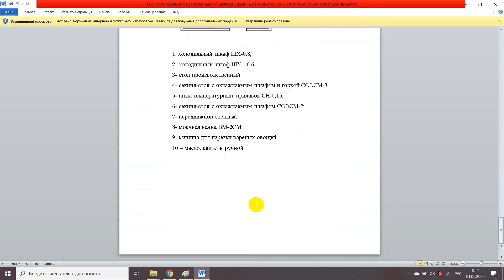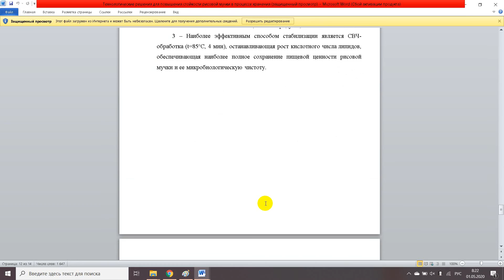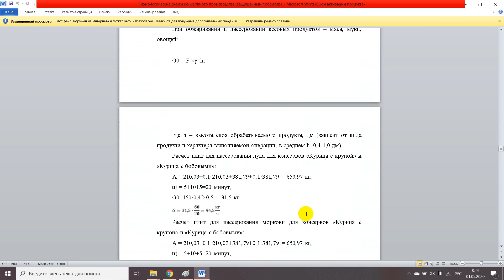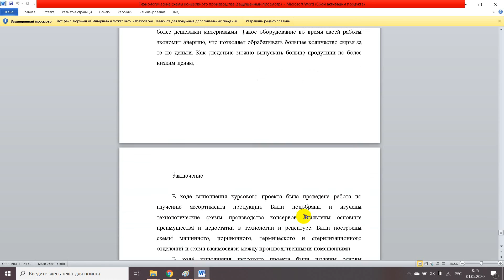Технологические процессы холодного цеха